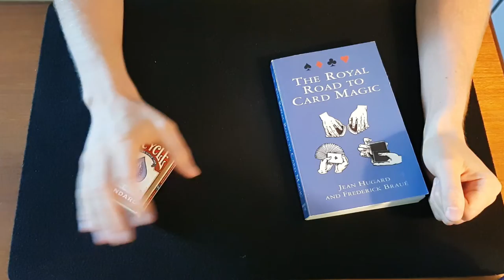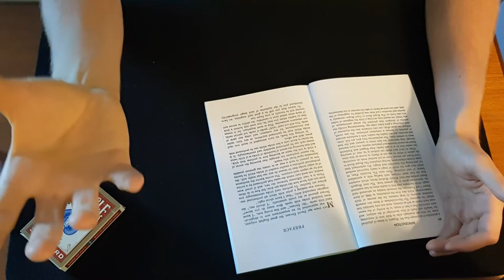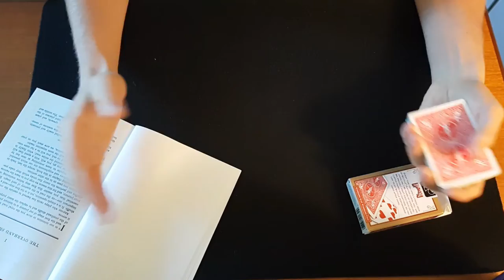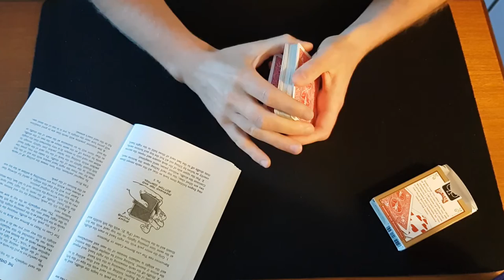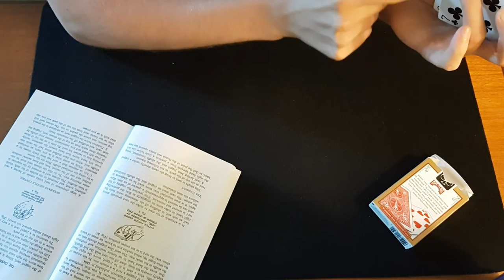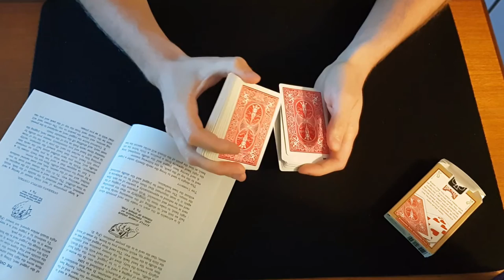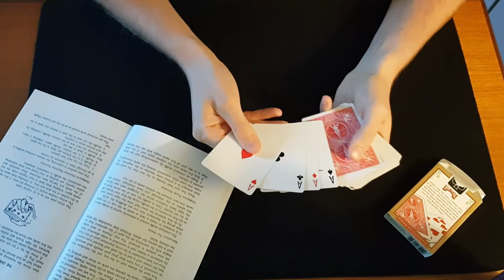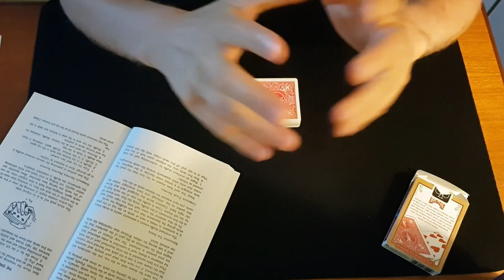The Royal Road to Card Magic. False Overhand Shuffle Tutorial. Amazing Card Trick and Sleights.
PLAYING CARDS
Bicycle (best for practicing and everyday use)
2 pack
12 pack;

Tally-Ho (best for tabled work/my favorite cards)
2 pack

Bee (best for gambling sleight of hand)
2 pack
12 pack

Monarchs (If you’re feeling fancy)

BOOKS
The Classic Curriculum:
The Royal Road to Card Magic
Expert Card Technique
Encyclopedia of Card Tricks
Expert at the Card Table

The Self-Working Curriculum:
Card College Light
Card College Lighter
Card College Lightest

Self-Working Card Tricks
More Self-Working Card Tricks
My Best Self-Working Card Tricks

MISCELLANEOUS
Close up mat

All revenue will be reinvested into the channel, in the form of better gear (so you can watch higher quality videos), giveaways or new material I can pass on to you, my subscribers. Hi guys! On this channel we will be doing card sleight and card tricks. I’m kicking things off by going through the classic book “The Royal Road to Card Magic” by Jean Hugard and Frederick Braué, which is the ideal place to start your card magic journey.

In this video we are going through the overhand shuffle, which is an amazing technique with which you can do so much, such as controlling cards and false shuffling, and so much more.

I’m just starting out, which means you have a big say in the direction of the channel! See this as a community where you can contribute by sharing your ideas and thoughts! Take care!

00:00 Intro to the channel
02:45 Intro to the book
07:00 The overhand shuffle
12:45 Controlling the top card
14:20 Controlling the bottom card
15:12 Controlling the top and the bottom card
17:30 Running cards
18:50 The injog and the undercut
22:54 The overhand shuffle control
31:27 Controlling the top stock
33:14 Controlling the entire deck
36:05 Outro